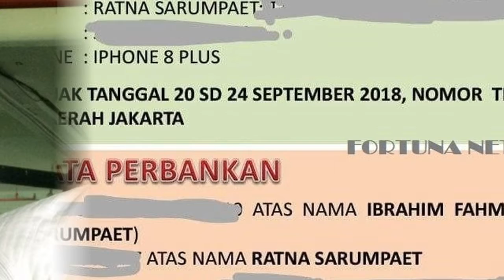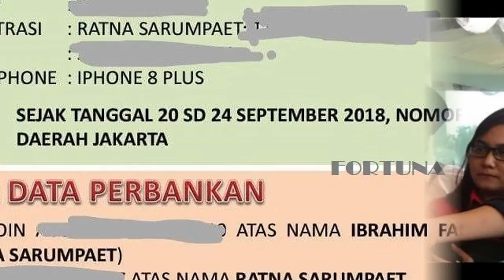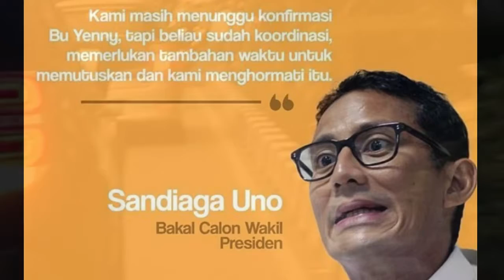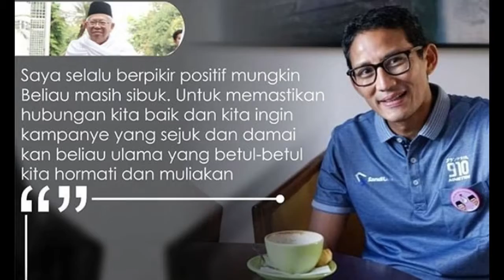Sandiaga Disemprot Menteri Susi